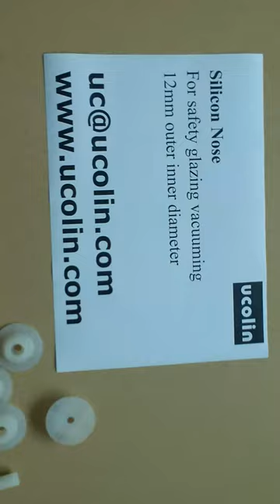Silicon Nose for safety glazing vacumming, EVA film